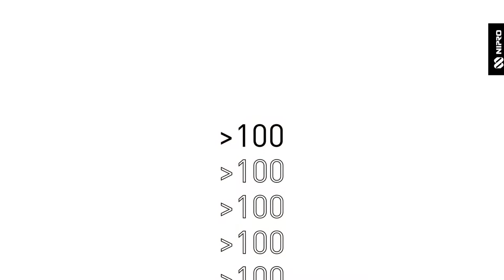102 years of glass-making in Münnerstadt - Nipro message from Japan (EN)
A message from Managing Director, Global Business Division, Tsuyoshi Yamazaki.